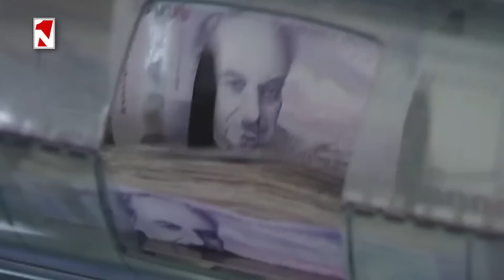Լուրերի առավոտյան թողարկում 10:00